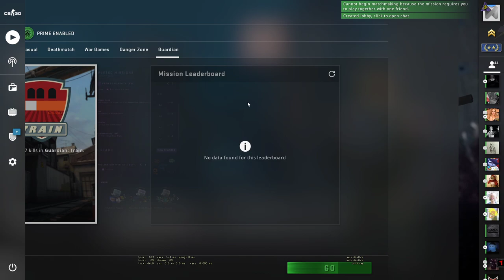CS:GO - Shattered Web Operation - Week 14 - War of attrition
CS:GO - ShatteredWeb Operation - Week14 - War of attrition
Mission : Get 1 Desert Eagle kill in Demolition
Week 14  - From Russia with love
Break out the big guns. Subtlety is not required when using the overpowered weapons in this week’s missions. It is ok to make a little noise, go big, be bold, and have fun!

Get 15 default pistol kills in Deathmatch, 20 M4A1-S kills in Gaurdian: Canals, 5 kills with the enemy’s rifle in Casual: Dust II, 3 knife kills in Arms Race, deal 100 utility damage in Competitive, and earn 5 aces in Wingman.

Easy Peasy.Introducing Operation Shattered Web. For the first time in CS:GO, bring your favorite character into battle with all-new equippable agents. Earn rewards featuring the new agents, all-new weapon collections, stickers, graffiti, and more through a new battle pass format.